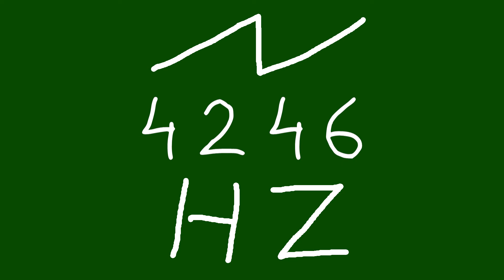4246 hz saw